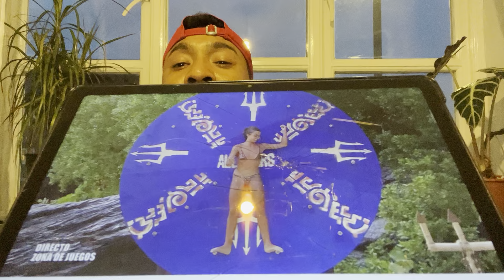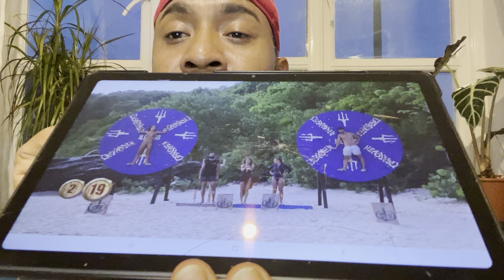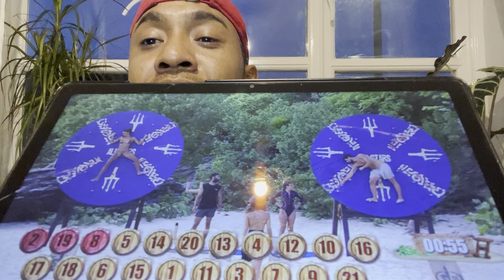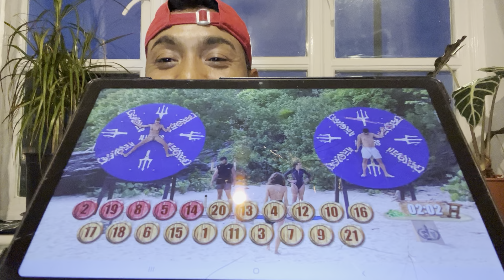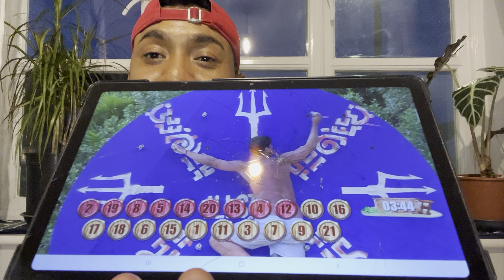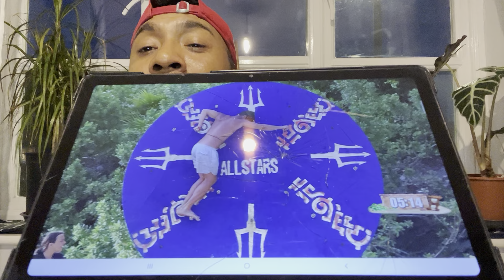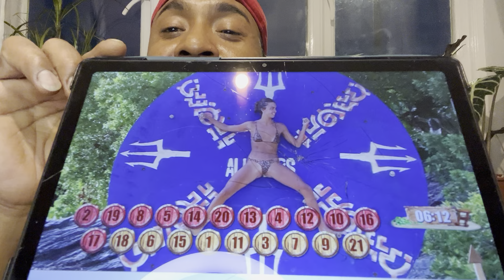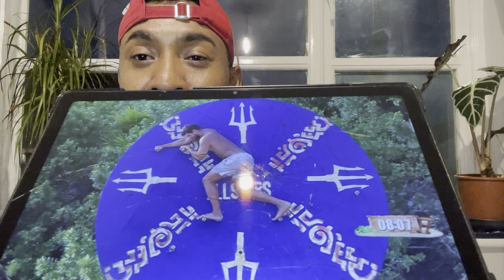ESTAFA🇪🇸SUPERVIVIENTE ALL STAR Y EL BENEFICIO EN LA ULTIMA PRUEBA A SOFIA SUESCUN X ALEJANDRO NIETO#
Aquí una prueba evidente donde claramente se puede apreciar, Cuando la presentadora lauramadroño se encarga de tirar el concurso de alejandronieto usando su Apollo para ser removido, una estrategia donde el concursante caerá más pronto que su beneficiada,